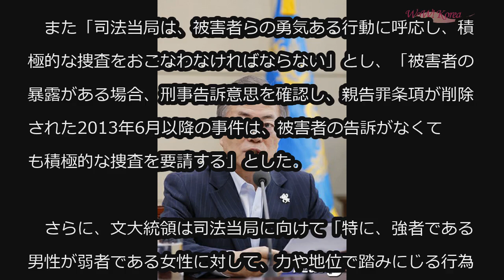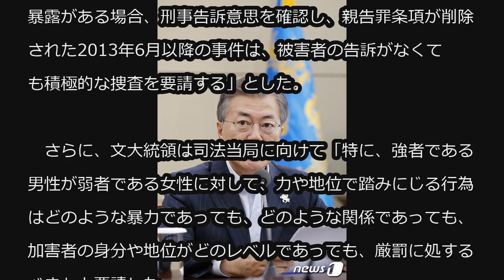文大統領、”ミートゥー運動”を積極支持 「被害者の告訴なくても捜査」 (2/26)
文大統領、”ミートゥー運動”を積極支持 「被害者の告訴なくても捜査」

文在寅（ムン・ジェイン）大統領は26日、世界的な性暴力告発運動として続いている”Me too（ミートゥー）運動”に関連し、「被害事実を暴露した被害者らの勇気に敬意を表し、この運動を積極支持する」と述べた。

　また「司法当局は、被害者らの勇気ある行動に呼応し、積極的な捜査をおこなわなければならない」とし、「被害者の暴露がある場合、刑事告訴意思を確認し、親告罪条項が削除された2013年6月以降の事件は、被害者の告訴がなくても積極的な捜査を要請する」とした。

　さらに、文大統領は司法当局に向けて「特に、強者である男性が弱者である女性に対して、力や地位で踏みにじる行為はどのような暴力であっても、どのような関係であっても、加害者の身分や地位がどのレベルであっても、厳罰に処するべき」と要請した。